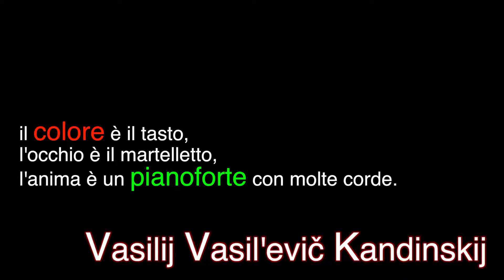Francesco Brandolini - IMPROVVISO ©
This is an original composition for Piano composed by the italian pianist Francesco Brandolini

Francesco Brandolini, with his musical style, he coined a new musical genre called "New Contemporary Music"

At minute 02:40 the image was edited by Guido Cellini

VideoMaker by Francesco Brandolini